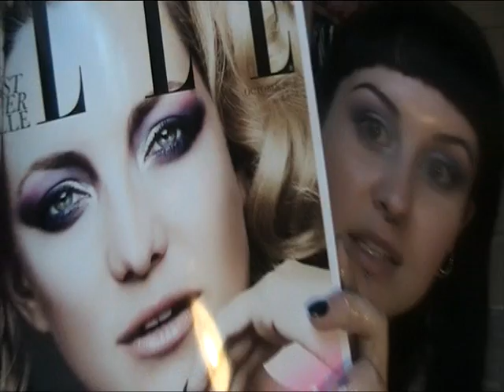Lemon Detox Day 9, body shots & finger tattoos!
hey all just a little update xxxx